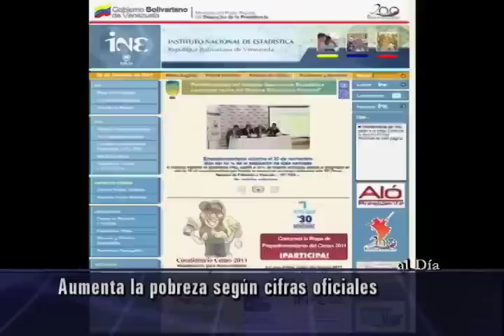Aumenta pobreza en Venezuela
Las cifras más recientes indican que actualmente hay más pobres en Venezuela que hace tres años atrás.